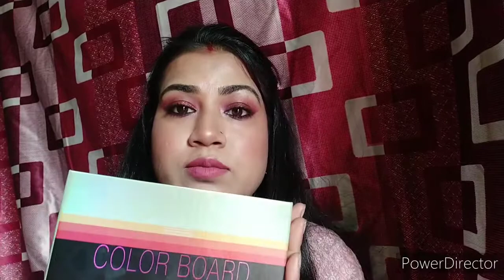Beauty Glazed Colour Board Eye-Shadow Pallette Review+Swatches /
Beauty Glazed COLOR BOARD EYESHADOW PALETTE 150 g